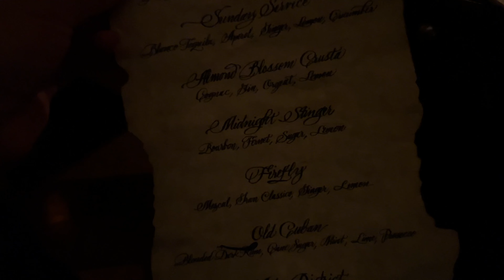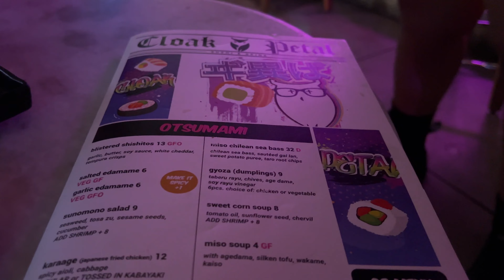How to spend a PERFECT WEEKEND in Downtown San Diego!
If you’re looking for a night (or a weekend!) out in Downtown San Diego there are fantastic options for nightlife, bars, clubs and more. In this video find inspiration for must-visit places!

⬇️Don’t miss the helpful travel notes and resources below! Click “show more” to expand the description!

💥TRAVEL NOTES + RESOURCES 📝

🏨 To find BEST REVIEWED HOTELS in my price range I always use
a) Trip Advisor (has the MOST reviews, sort it by traveler ranking!!)

🎟 To find COOL TOURS and ideas for what I should do I always use
a) Trip Advisor (you know I love reading reviews!)

c) Get Your Guide (ooolala a little more local!)

d) To save on TOP TOURIST ATTRACTIONS I use GO CITY or CITY PASS (if my destination has it!)

✈️ To SAVE MONEY on FLIGHTS I always use Google flights for DOMESTIC travel

🚗 To SAVE MONEY on CAR RENTALS I like to look at aggregators (if I’m not booking direct)

🙋🏻‍♀️Let’s CONNECT!

🤓 I’m Christine and I keep it REAL💯 and REAL FUN. I do A LOT of research before I travel and I take EVERYTHING I learned and EVERYTHING I experienced and I make the travel videos I WISH I GOT TO SEE. That’s what you’re seeing in this video and I hope it helps!

0:00 Intro
0:35 Coin Op Bar Arcade
1:04 Neighborhood Young Blood and Noble Experiment
2:47 J and Tony’s
3:18 Onyx nightclub
5:19 Oxford Social at The Pendry Hotel
6:23 Lionfish restaurant at The Pendry Hotel
6:49 Werewolf
7:39 Tacos El Gordo
9:09 Tips from Jaycation
10:26 Little Italy
10:49 Craft and Commerce
11:47 Donut Bar
12:32 Blue Bottle Coffee